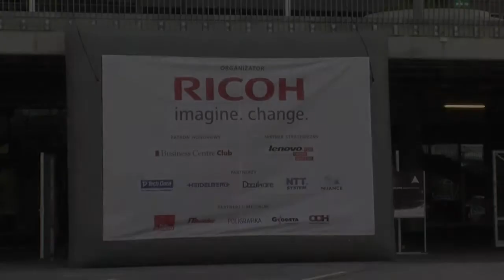Ricoh Document Arena Wrocław Dzień 2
Podsumowanie eventu pod nazwą Ricoh Document Arena odbywającego się na Stadionie Miejskim we Wrocławiu w dniach 13-14 maja 2013.